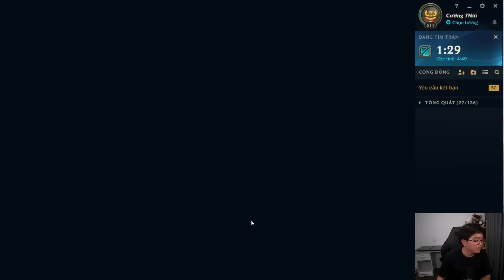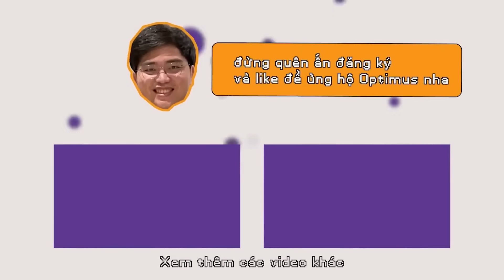MAKE PLAY TODAY CÙNG LISSANDRA KHÔNG DÙNG TỚI R CỦA CƯỜNG 7 NÚI VÀ CÁI KẾT...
Ổn hay không thì mình xem clip nhé anh em!!!